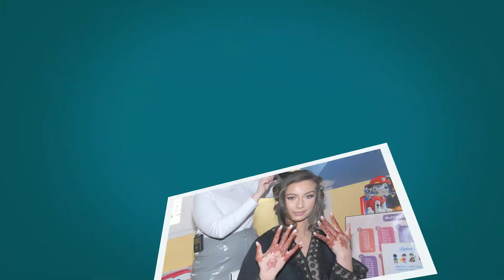mariage samuel & yasmine vol 1 movie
VALENTON EST TOMBER MARIAGE SAMUEL & YASMINE